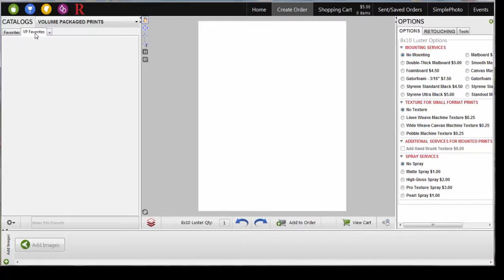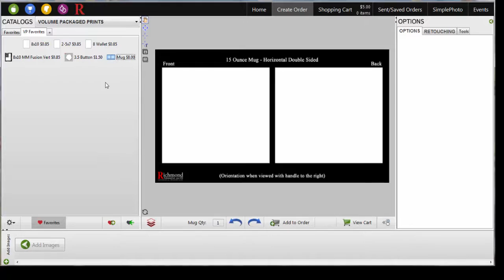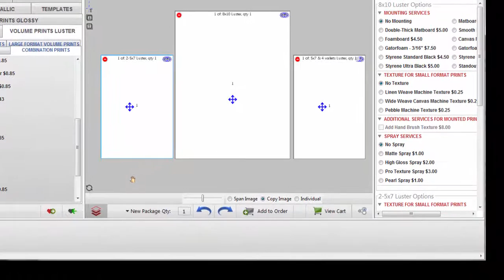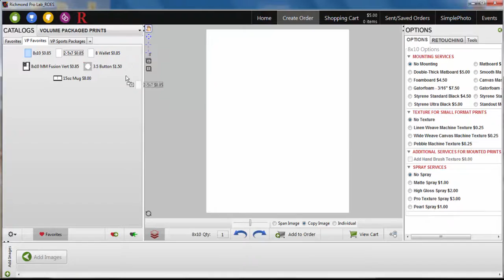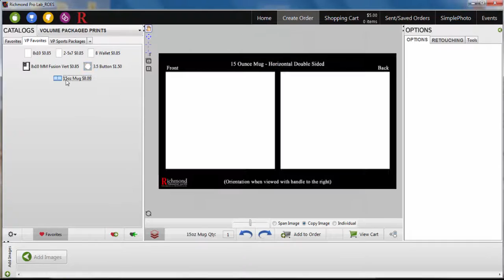ROES: Building Favorites and Packages